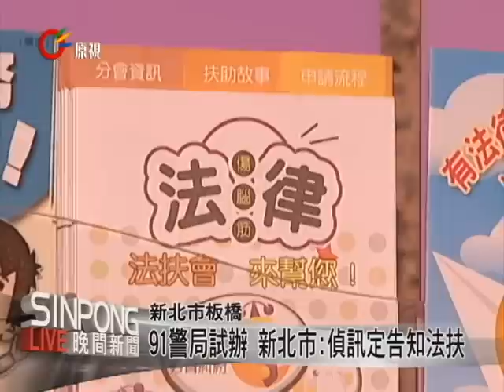法扶律師試行3月成效差 檢警否認 20121017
【Ali Nakaisulan/Mayaw】

為了原住民的權益，法律扶助基金會推出原住民警檢偵訊律師陪同服務專案，也就是不分犯罪類型只要是具原住民身分的，第一次接受檢警偵訊時，法扶就會派律師陪同偵訊，這項專案也從7月15號到10月15號來試辦，現在三個月試辦日期已經結束了，法扶說警方採取消極抵制心態，配合意願不高，所以專案成效不如預期，讓法扶心有餘而力不足。

全台有91個縣市警察局開始試辦這項專案，其中就有新北市新店分局表示目前都很清楚這項專案，不過就是因為案件數量少，如果有原住民案件一定會告知法扶。

目前法扶的提供的檢警案件量統計顯示八月份的原住民案件有2件，九月份是9件，少之又少，警方也強調並沒有採取被動的態度處理，而法扶則表示原住民警檢偵訊律師陪同服務專案的三個月試辦日期已經超過了，目前正在等候董事會的研議是否再繼續專案，保障原住民族人法律上的權益。